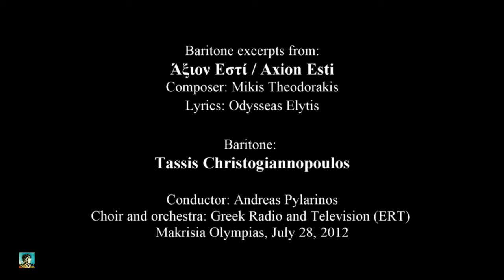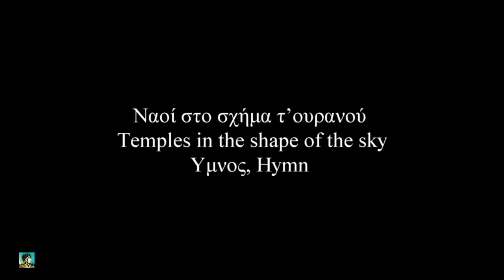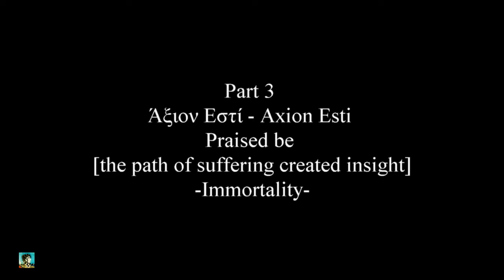Excerpts from Axion Esti ~ Mikis Theodorakis ~ Baritone: Tassis Christogiannopoulos ~ Concert 2012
THE ORATORIO
Axion Esti or Άξιον Εστί (a very difficult to translate term, and always translated differently, from translation to translation, some: The Gloria; Worthy It Is; It Is Worth It; Praise To Be; Gepriesen Sei) is an oratorio for baritone, popular singer, speaker, mixed choir, symphony orchestra and popular orchestra by the Greek composer Mikis Theodorakis (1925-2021) based on the work of the same name by the poet Odysseas Elytis. The text tells the history of Greece according to the scheme of the Greek Orthodox liturgy. Mikis Theodorakis described the work as "a Bible of the Greek people". The text by Elytis took ten years of work and was published in 1959. Theodorakis received it in Paris in the spring of 1960 and began working on the work there. The material for the oratorio was created in just a few days, on which Theodorakis then worked for another three years until it was completed in December 1963. The music is shaped by elements of Greek folk music and deliberately kept simple. Dominating are the bouzouki, santouri, mandolins and guitars. Read the complete text

Guy Wagner (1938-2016), friend of Mikis Theodorakis, studied and archived Mikis Theodorakis's works, published an in the German language written informative, analytical and educational text about Axion Esti.
Quotes:
"In "Axion Esti", Theodorakis united the innumerable currents of Greek music in the most complex way and at the same time gave them a universal dimension by combining them with the currents of symphonic music. For “Axion Esti” (praised be) one simply has to speak of a masterpiece of timeless validity."
"In Greece, "Axion Esti" quickly became so popular that the first vinyl recording exceeded the sales success of "Zorba" five times over in two years."
Guy Wagner is the author of the in 1995 in the German language written book: «Mikis Theodorakis: Ein Leben für Griechenland» (Mikis Theodorakis: A Life for Greece).

THE AXION ESTI, BY ODYSSEAS ELYTIS
Review of an English translation of the book
". is a phrase of praise and gratitude which often occurs in Greek Orthodox liturgy, but Elytis uses it not to evoke Christianity but to generate an ecstasy of laudation in his extremely complex, book-length poem on the eternal struggle man has with good and evil, both within and without himself."

BRITTANNICA
The Axion Esti, a long poem in which the speaker explores the essence of his being as well as the identity of his country and people. This poem, set to music by Mikis Theodorakis, became immensely popular and helped Elytis earn the Nobel Prize.

LYRICS
Part 1
Η γένεσις - Genesis / Birth

Part 2
Πάθη / Suffering
-Life, Pain and Death-
*Ιδού εγώ λοιπόν - And here, look! I am.
*Τα Θεμέλια Μου Στα Βουνά - Mountains around me are my solid ground
*Ναι Στο Σχήμα Τ'Ουρανού - Temples in the shape of the sky

Part 3
Άξιον Εστί - Axion Esti
Praised be
[the path of suffering created insight]
-Immortality-
*Το Δοξαστικόν - Doxastic

BARITONE TASSIS CHRISTOGIANNOPOULOS
Greek name: Τάσης Χριστογιαννόπουλος
Artist name: Tassis Christoyannis
Tassis Christoyannis (born Athens, 1967) is a Greek operatic baritone. He studied conducting and composing at the Athens Conservatory

COMPLETE CONCERT
Original video published by DjukiNew1957: